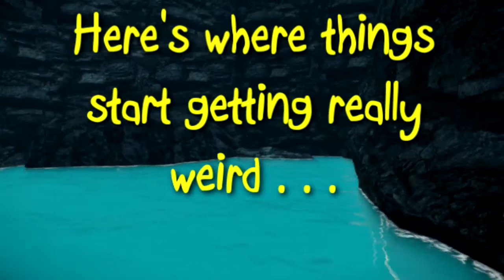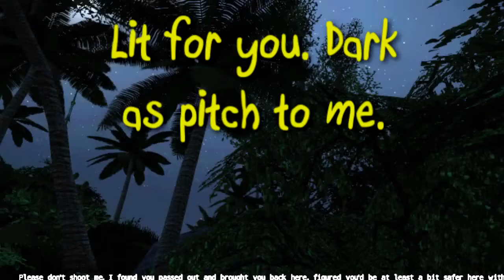ESCAPE: Sierra Leone - Episode 01 - Things Get Curiouser and Curiouser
I think I just fell into the rabbit hole!

Dev: Slayer_2

Intro & Outro: "On the Tip" by Jingle Punks